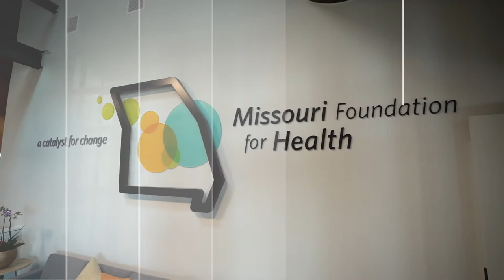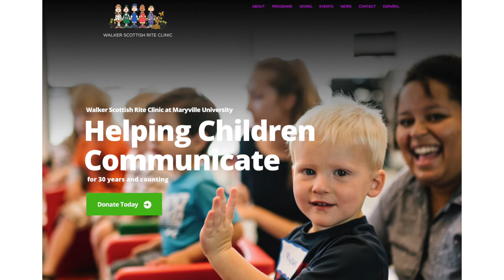Missouri Foundation for Health | Spirit of Maryville 2021